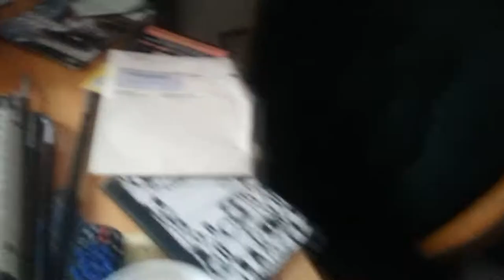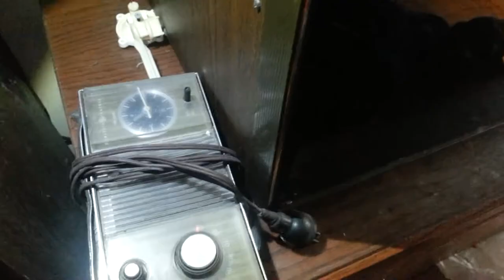Balaclava Part 1- Abandoned Tavern/Motel ( BURNT DOWN!!)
On this trip up to Balaclava Ontario was one of a kind. Part one here shows a burnt down Tavern and a little Motel off to the side I'm assuming was part of the Tavern. I got up to the back part of the motel before I had to switch my camera because it had turned into a 3 bedroom apartment at the back of it. 3 bedroom apartment part of the motel will be on part 2 of this series, thanks for tuning in, cheers everyone!